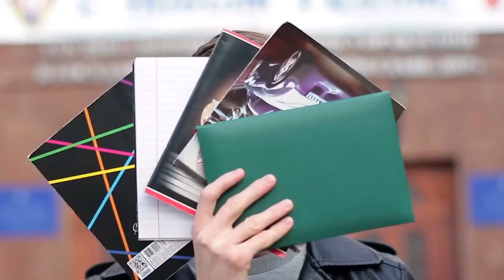'Fox News Sunday' host Shannon Bream reveals how Chris Wallace reacted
This September feels like a new school year for Shannon Bream. After hosting "Fox News @ Night" for three years, the 51-year-old broadcast journalist says she feels a "mix of nerves and excitement" while awaiting the first day of her new job as "Fox News Sunday" anchor. The transition from an evening show to morning is still sinking in for Bream, who makes her debut on Fox stations Sunday (check local listings)."It was funny," Bream says over Zoom from her home office Wednesday, as her English cream Labrador Biscuit quietly waited by the door. "I felt like going to work today. I'm packing up and leaving, and my hours are totally different! My husband's like, 'It's like you're going to your first day of school.' It kind of feels like that. A new team, a new teacher."Bream, the third anchor and first woman to lead "Sunday" in its 26-year history, knows she has big shoes to fill. Tony Snow, who hosted the show from 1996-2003, went on to serve as President George W. Bush's press secretary, and Chris Wallace departed the network last year for a show on the short-lived CNN+ streaming service that will move to HBO Max and CNN later this month."One of the first people to congratulate me was a really nice email I got from Chris (Wallace)," Bream says. "He talked about the standard the show had set, and he was really glad I was going to step into those shoes and gave me a great vote of confidence, which was very kind of him."Bream plans to build on Wallace and Snow's legacies while carving her own. Here's how she's going to do it. (Edited for length and clarity.)Shannon Bream named 'Fox News Sunday' anchor, replacing Chris Wallace: 'Extremely grateful'Shannon Bream: Much of it will carry over, which is the hard news, the pressing people for answers. The lawmakers who know us know they're going to get a fair shot when they come on. We spend a lot of time doing that on 'Fox News @ Night,' and the Democrats and Republicans alike who come on would come back, because they say, 'We were treated fairly. We got a chance to air our opposition and our viewpoints.' I want to make sure it's a place that people feel they can come for meaningful, deeper conversations. A lot of times the loudest voices, the most extreme on either end, get a lot of attention. Instead of just focusing on the divisions, what's harder is to find places where some of these people may have common ground and may actually be able to move the ball a little bit in a way that benefits all Americans. The minute I'm outside (Washington, D. C.), and I talk to people like my family, people I meet at the airport, they all say the same thing: Yes, we're divided, but Americans at their core really do care about each other, and we care about our communities. Some of them feel underrepresented. Why is there always just the fighting and the division? That's got to be part of the conversation, but you can take it to that next step and say, 'Let's not demonize people we disagree with.